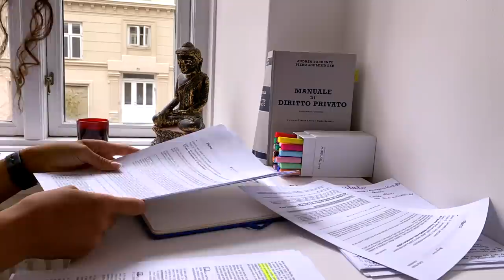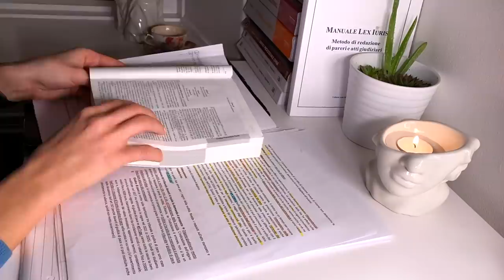STUDIARE in POCO TEMPO e prendere VOTI ALTI - metodo di studio veloce per la sessione esami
Oggi parleremo di come studiare velocemente per prendere voti alti quando si ha poco tempo . Gli esami sono vicini e può capitare di ridursi a studiare all'ultimo minuto, anche se non si dovrebbe. Niente paura, seguendo questi 5 semplici passaggi é possibile accelerare i tempi di studio e passare bene gli esami. Questo metodo si basa sui fondamenti scientifici dell'apprendimento e dello studio efficace: lettura attiva e comprensione, active recall e spaced repetition. Molto importante é anche l'approccio (il mindset), che deve essere orientato alla concentrazione, al lavoro profondo ed all'eliminazione delle distrazioni.

Una piccola avvertenza: come sapete, io sconsiglio di ridursi all'ultimo a studiare. Credo sia importante organizzarsi e pianificare lo studio per tempo, in modo da godersi la vita da studente nel migliore dei modi, senza ansia e stress. Tuttavia, la sessione esami é alle porte e non é cosí strano sentirsi indietro e con un mucchio di pagine da studiare. Con questo video spero di aiutarvi a superare al meglio la sessione esami.

★Chi sono?

★ In questo video:
Macbook Pro
Ipad Pro
Tombow Dual Brush Pens:
Stabilo Boss
Kindle Oasis